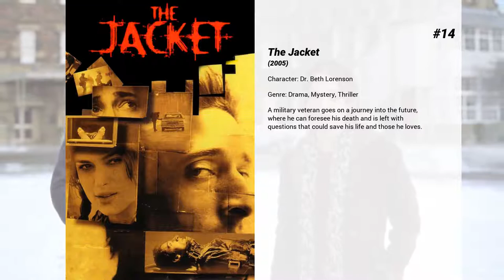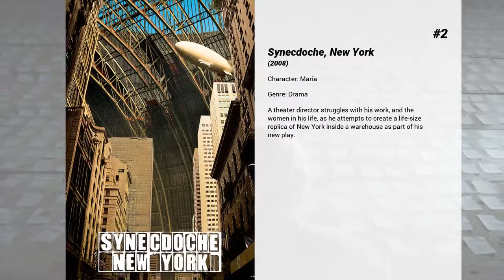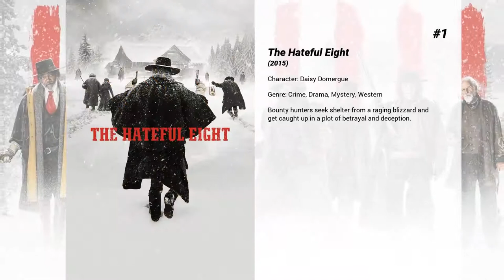Best Jennifer Jason Leigh movies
Welcome to... Best Jennifer Jason Leigh movies! In our channel you will find hundreds of TOPS and rankings of the best films of all genres, actors and nationalities.

Best Jennifer Jason Leigh movies presents...

15. Fast Times at Ridgemont High
Follows a group of high school students growing up in southern California, based on the real-life adventures chronicled by Cameron Crowe. Stacy Hamilton and Mark Ratner are looking for a love interest, and are helped along by their older classmates, Linda Barrett and Mike Damone, respectively. The center of the film is held by Jeff Spicoli, a perpetually stoned surfer dude who faces off with the resolute Mr. Hand, who is convinced that everyone is on dope.

14. The Jacket
A military veteran goes on a journey into the future, where he can foresee his death and is left with questions that could save his life and those he loves.

13. eXistenZ
A game designer on the run from assassins must play her latest virtual reality creation with a marketing trainee to determine if the game has been damaged.

12. The Hitcher
On a stormy night, young Jim, who transports a luxury car from Chicago to California to deliver it to its owner, feeling tired and sleepy, picks up a mysterious hitchhiker, who has appeared out of nowhere, thinking that a good conversation will help him not to fall asleep. He will have enough time to deeply regret such an unmeditated decision.

11. Kill Your Darlings
A murder in 1944 draws together the great poets of the beat generation: Allen Ginsberg, Jack Kerouac and William Burroughs.

10. Anomalisa
An inspirational speaker becomes reinvigorated after meeting a lively woman who shakes up his mundane existence.

9. Good Time
After a botched bank robbery lands his younger brother in prison, Connie Nikas embarks on a twisted odyssey through New York City's underworld to get his brother Nick out of jail.

8. Dolores Claiborne
Dolores Claiborne was accused of killing her abusive husband twenty years ago, but the court's findings were inconclusive and she was allowed to walk free. Now she has been accused of killing her employer, Vera Donovan, and this time there is a witness who can place her at the scene of the crime. Things look bad for Dolores when her daughter Selena, a successful Manhattan magazine writer, returns to cover the story.

7. Bastard Out of Carolina
Difficult tale of poor, struggling South Carolinian mother &amp; daughter, who each face painful choices with their resolve and pride. Bone, the eldest daughter, and Anney her tired mother, grow both closer and farther apart: Anney sees Glen as her last chance.  The film won an Emmy Award for "Outstanding Casting for a Miniseries or a Special" and was nominated for "Outstanding Directing for a Miniseries or a Special", "Outstanding Supporting Actress in a Miniseries or a Special", and "Outstanding Made for Television Movie". It was screened in the Un Certain Regard section at the 1996 Cannes Film Festival.

6. The Hudsucker Proxy
A naive business graduate is installed as president of a manufacturing company as part of a stock scam.

5. Short Cuts
Many loosely connected characters cross paths in this film, based on the stories of Raymond Carver. Waitress Doreen Piggot accidentally runs into a boy with her car. Soon after walking away, the child lapses into a coma. While at the hospital, the boy's grandfather tells his son, Howard, about his past affairs. Meanwhile, a baker starts harassing the family when they fail to pick up the boy's birthday cake.

4. Road to Perdition
Mike Sullivan works as a hit man for crime boss John Rooney. Sullivan views Rooney as a father figure, however after his son is witness to a killing, Mike Sullivan finds himself on the run in attempt to save the life of his son and at the same time looking for revenge on those who wronged him.

3. The Machinist
The Machinist is the story of Trevor Reznik, a lathe-operator who is dying of insomnia. In a machine shop, occupational hazards are bad enough under normal circumstances; yet for Trevor the risks are compounded by fatigue. Trevor has lost the ability to sleep. This is no ordinary insomnia...

2. Synecdoche, New York
A theater director struggles with his work, and the women in his life, as he attempts to create a life-size replica of New York inside a warehouse as part of his new play.

1. The Hateful Eight
Bounty hunters seek shelter from a raging blizzard and get caught up in a plot of betrayal and deception.